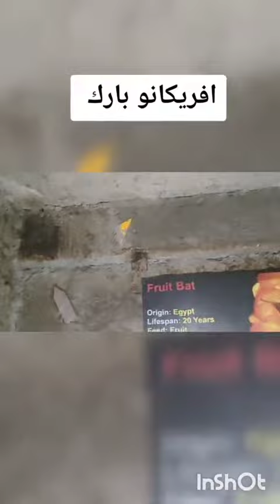رحله افريكانو بارك من البدايه للنهايه ♥️♥️